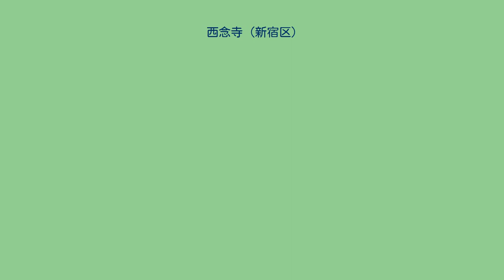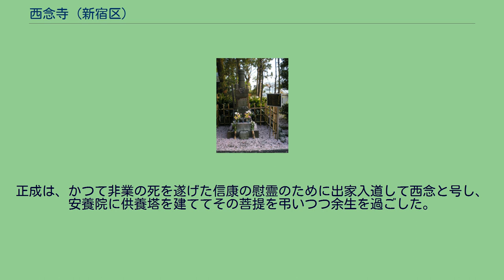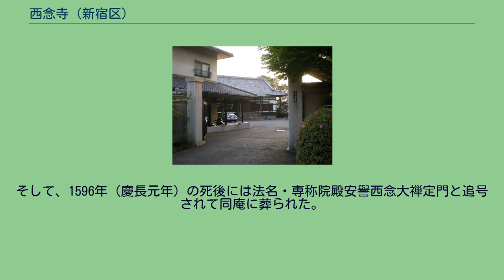西念寺 (新宿区)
西念寺（さいねんじ）は、東京都新宿区若葉二丁目に所在する浄土宗の寺院。
専称山安養院西念寺。
徳川家康の譜代家臣で徳川十六神将に数えられる服部正成（半蔵）が開基した寺として知られる。
同寺は服部氏の菩提寺であり、正成をはじめ服部一族の墳墓が存在する。
また、正成が守役を務めた徳川家康の長男・信康のために彼が建てたとされる供養塔が現存している。
西念寺の所在する若葉二丁目地域は、JR中央線四ツ谷駅から、新宿通り（甲州街道）沿いに約300m西進すると同通りの左手一帯の閑静な住宅街であるが、江戸時代には伊賀町と呼ばれ徳川家に仕えた伊賀衆の組屋敷があった。
同寺開基の服部正成はこの伊賀同心200人・与力30騎からなる伊賀衆の組頭であったとされる。
また、同寺から新宿通りを逆に都心方向に東上すると服部正成にちなみ命名されたという、旧江戸城（現皇居）半蔵門に達する。
服部半蔵正成の墓 松平信康の供養塔 西念寺は徳川氏が江戸に入封して間もない1594年（文禄3年）に、服部正成が江戸麹町の清水谷（現在の千代田区紀尾井町清水谷公園付近）にその前身である庵（安養院）を創建したことに始まる。
正成は、かつて非業の死を遂げた信康の慰霊のために出家入道して西念と号し、安養院に供養塔を建ててその菩提を弔いつつ余生を過ごした。
そして、1596年（慶長元年）の死後には法名・専称院殿安譽西念大禅定門と追号されて同庵に葬られた。
その後、安養院は周辺に江戸城拡張工事が及んだために、1634年（寛永11年）頃に現在地に移転、寺院として新築されたとする。
現在の西念寺の山号・寺名は彼の法名に因む。